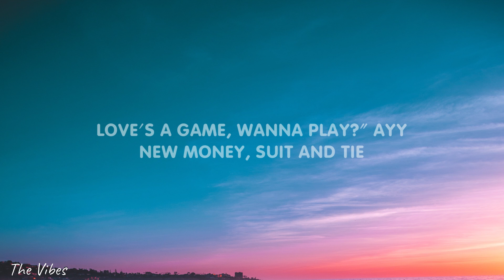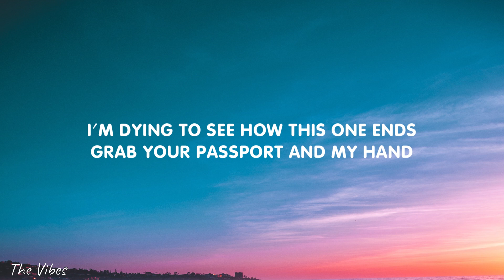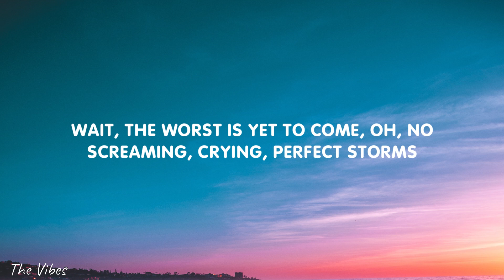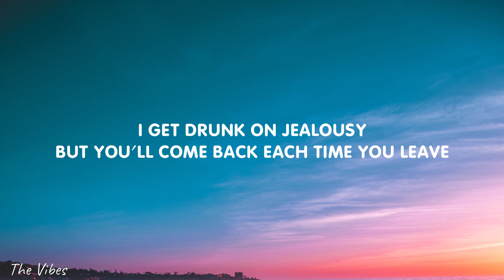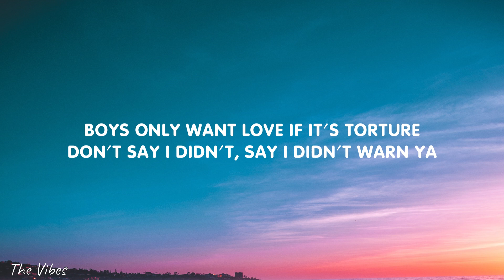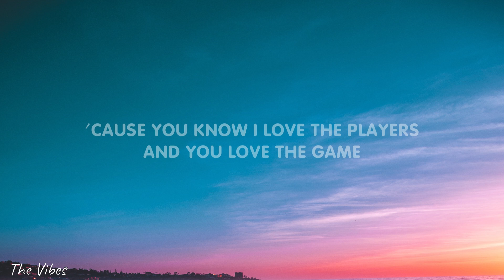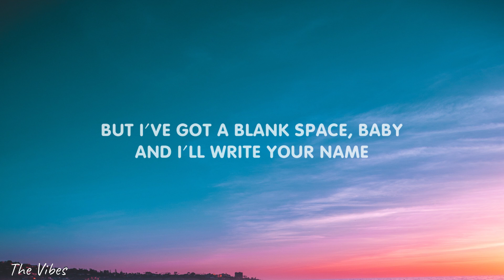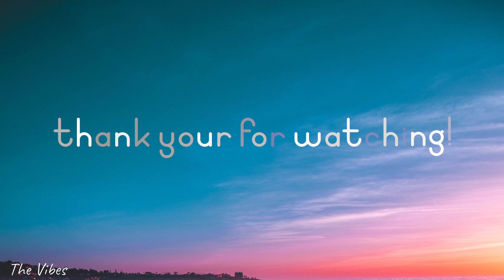Taylor Swift - Blank Space (Lyrics)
🎤 Lyrics:
[Verse 1]